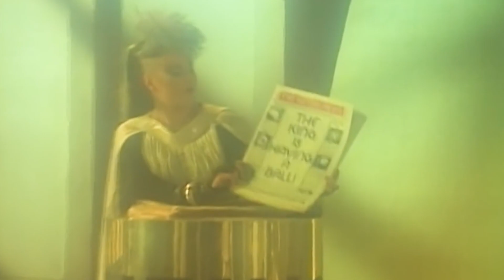Kool & the Gang - Fresh (Remix Edit) 1985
Kool & the Gang's "Fresh" was released in 1984 and peaked at No. 9 on the Billboard Hot 100 chart, and No. 1 on both R&B and Dance charts. I edited the 12" Remix version to 7" single length and mixed with the original music video and some other TV performances.